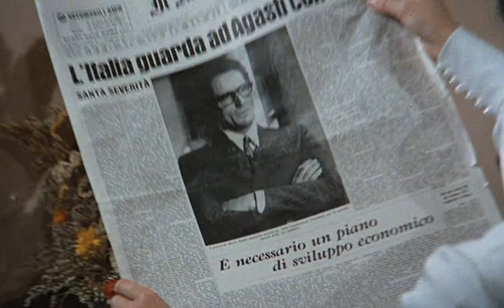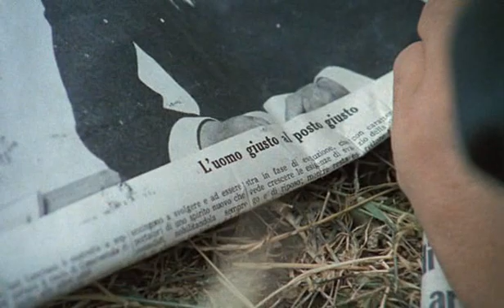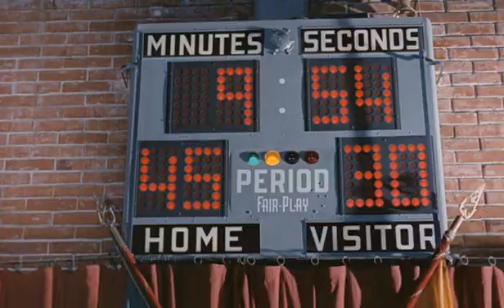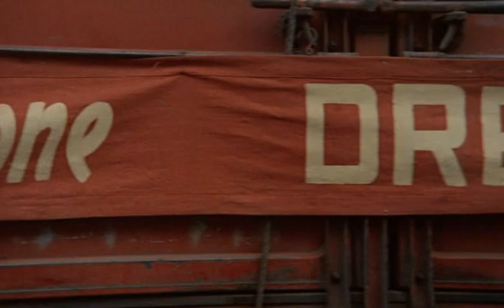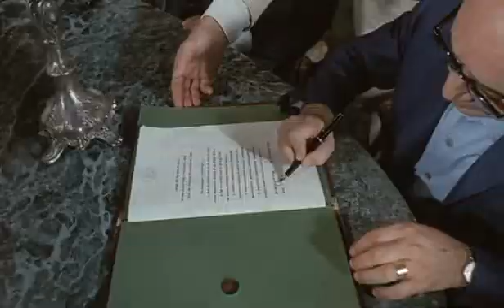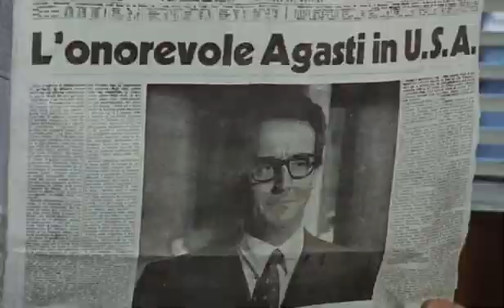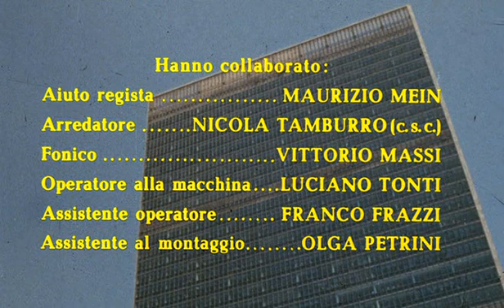La pecora nera 1968 - Vittorio Gassman,Lino Banfi,Lisa Gastoni - Film Completo DVTube - YouTube